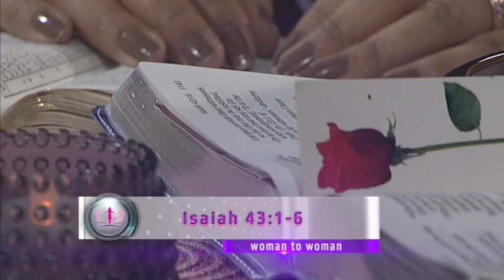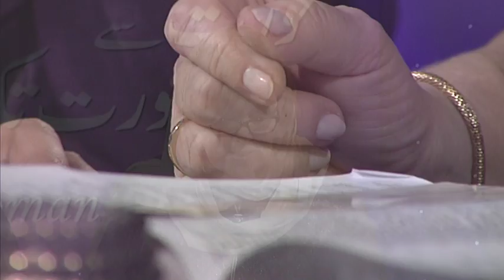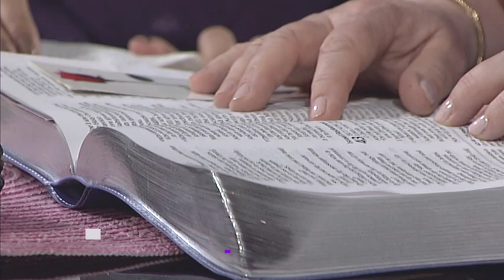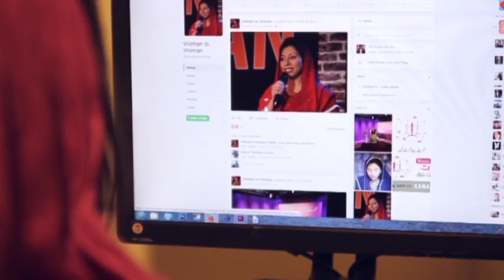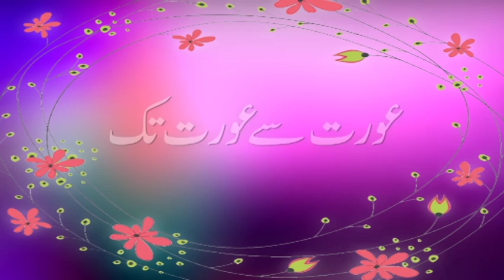Woman to Woman EP #18 - From death to life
Woman to Woman/ Aurat se Aurat tak
Episode nr: 18
Topic: "From death To Life
Host: Geeta Jabran Inayat
Guest preacher: Carolina Torebring

Preaching is in English with Urdu tranlation by Geeta

Program description:
"Life is not easy always. Sometimes we go through many hard times in life but we believe on a living God who fills us up
with peace and takes away all our burdens. If you have lost someone very close to your heart then watch this program to
hear what God is speaking to you by this powerful testimony of Pastor Carolina Torebring."

Send us your prayer request and Testimony!

Kanal 10 official App available for Android on Google Play Store and iOS on Apple App Store